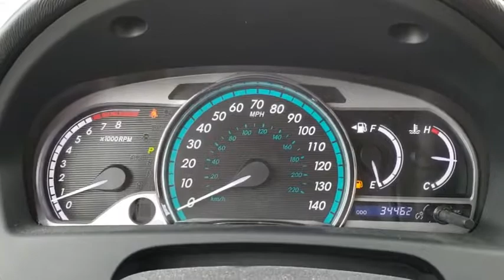2015 Toyota Venza Tulsa, Broken Arrow, Bixby, Sand Springs, Owasso, OK U681220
Used 2015 Toyota Venza available at Classic Chevrolet in Tulsa, Oklahoma. Servicing the Broken Arrow, Bixby, Sand Springs, and Owasso, OK area.

Classic Chevrolet
8501 Owasso Expwy

**ALL PRICES ARE LISTED WITH TRADING AN AUTOMOBILE AND FINANCING WITH DEALERSHIP, PRICES ARE $1000 HIGHER WITHOUT A TRADE OR FINANCING** **KEYLESS ENTRY**, **LEATHER INTERIOR**, Venza XLE AWD, 4D Sport Utility, 3.5L V6 SMPI DOHC, 6-Speed Automatic Electronic with Overdrive, AWD, Black, Ivory w/Leather Seat Trim, ABS brakes, Alloy wheels, Compass, Electronic Stability Control, Front dual zone A/C, Heated door mirrors, Heated Front Bucket Seats, Heated front seats, Illuminated entry, Leather Seat Trim, Low tire pressure warning, Power Liftgate, Remote keyless entry, Traction control. Odometer is 12033 miles below market average!Black 2015 Toyota Venza XLE AWD AWD 6-Speed Automatic Electronic with Overdrive 3.5L V6 SMPI DOHCReviews:* Roomy cabin; superb optional V6 engine; easy ingress and egress. Source: Edmunds* The 2015 Toyota Venza excites with a stylish look and wide, athletic stance that stands out from other crossovers. Its stunning exterior styling includes sleek lines, a stylish upper and lower grille, and modern looking fog lamps and taillights. The 2015 Toyota Venza offers a sophisticated profile and sleek design to make every arrival a powerful one, while a luxurious cabin and spacious interior provide plenty of comfort. The 2015 Venza is offered in 3 trims: the base LE, the mid range XLE, and the top level Limited. A 2.7-Liter, 4-Cylinder, 181hp engine is standard on the LE and XLE, but is unavailable on the Limited. Alternatively, a 3.5-Liter, V6 engine with 268hp is standard on the Limited and available on the lower trims. Whatever engine options you go with, they are both paired with a 6-speed Electronically Controlled Automatic Transmission. While Front-wheel drive comes standard, Toyota offers all-wheel drive as an option on all Venza trims. Fuel economy is almost the same on all trims and drivetrain combinations, but the 4-Cylinder Front-wheel drive is the best performer with an EPA estimated 21MPG CTY and 27 MPG HWY. The 2015 Toyota Venza has an interior that is big in all directions with generous head and leg room. Based on the trim, comfortable seating options include cloth or leather upholstery, heated front seats, and a power driver's seat with power lumbar support. The Venza offers an impressive 70.2 cubic feet of cargo space. Plus, it features one-touch fold-flat levers located in the cargo area for the rear seats. Standard safety features include 7 airbags, anti-lock brakes, traction control, a tire pressure monitor system, and much more. Source: The Manufacturer Summary